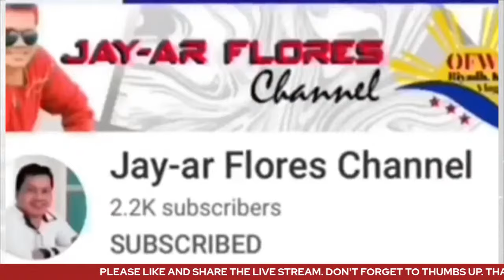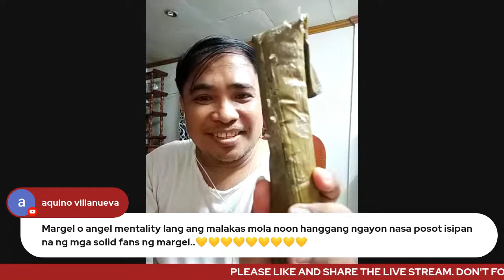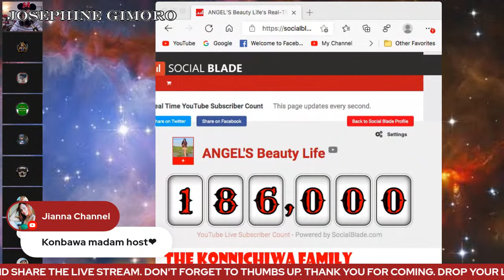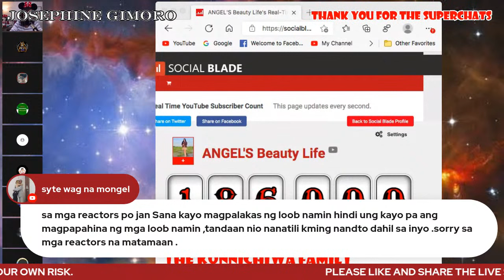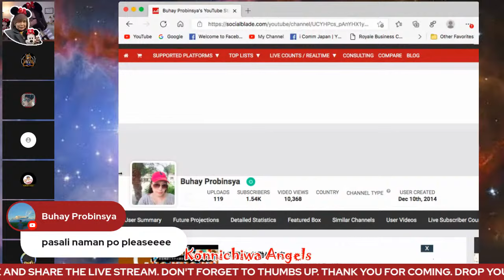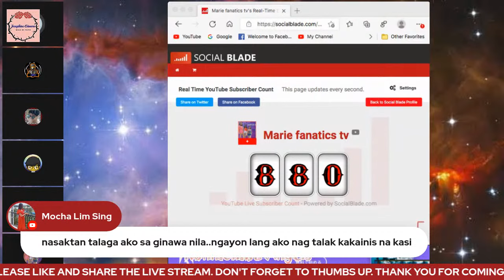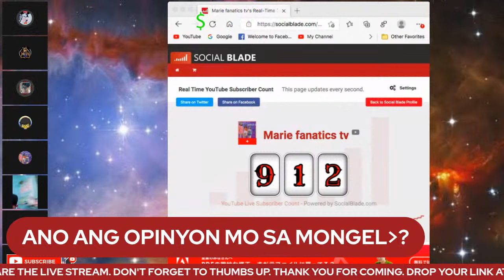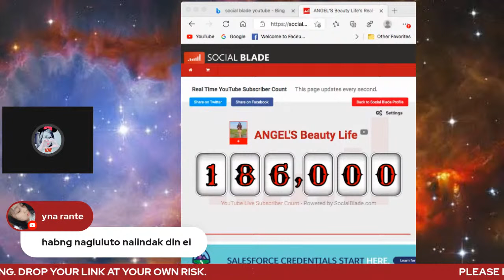MARGEL MENTALITY SHOUTOUT AT PAANGAT PROGRAM | PROMOTE YOUR CHANNEL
CREDIT TO SY TALENT ENTERTAINMENT

I AM ONE OF THE S SY STAFF JOIN MEMBER BUTTON.

*TO BUILD RELATIONSHIPS, TAG THE CHANNEL NAME AND/OR DROP the line "YOU MAKE GREAT VIDEOS!/ I LOVE YOUR VIDEOS"

1. Please don't use/s the word sub, subbed, subscriber, Youtube, Youtuber, hug, join, visit, grab, grabbed you up, let's go, let's grow, I got you, sub4sub, sub now your turn, support, connect, done or any abbreviation of the words.
2. Please do not ask for people to get you back, return, or any abbreviation of the words return or back.
3. If I shoutout channels on my livestream, please don't keep asking me to shoutout yours.

2. ���It���s fair use” No copyright is claimed and to the extend that material may appear to be infringed, I assert that such alleged infringement is permissible under U.S. and Philippine copyright law.
3. This video is not associated with any company or products mentioned on the video.
4. No intention to infringe photos or audio used in this video.